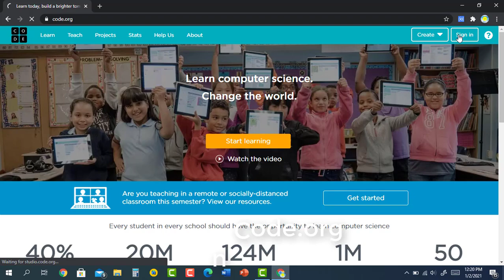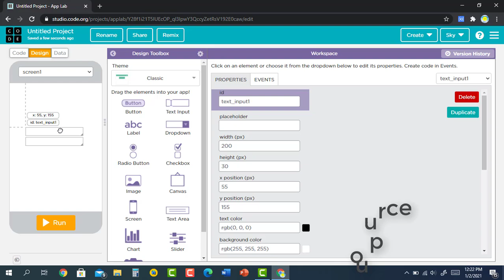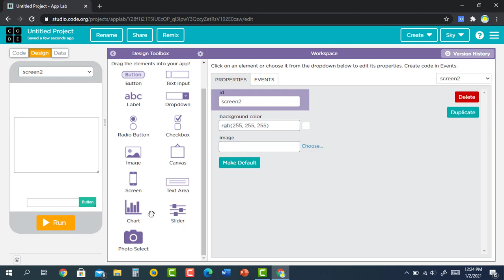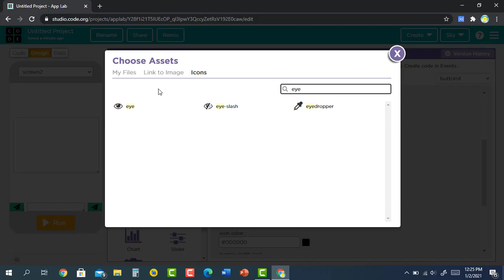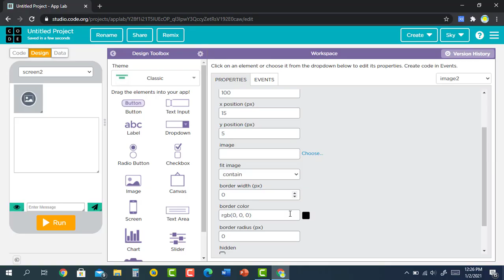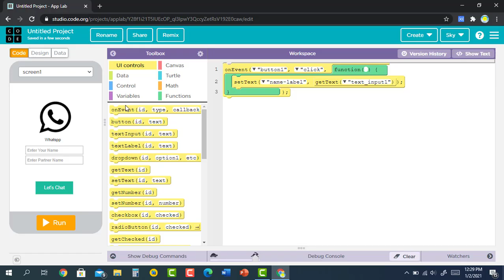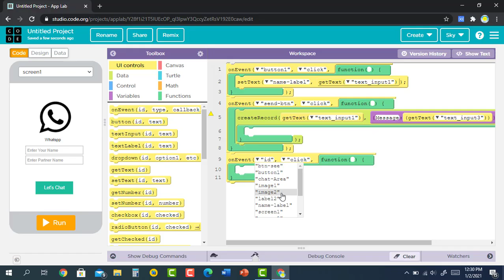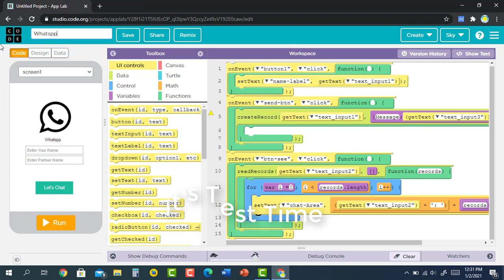How to Make Whatspp In App Lab (code.org || by sky coding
Just fill in your name and name your friend to chat with your friends.
I share Source Code In Telegram Join My Telegram Group